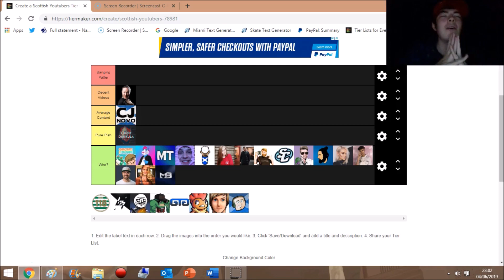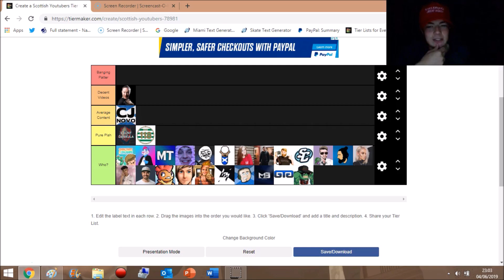RANKING EVERY SCOTTISH YOUTUBER! TIER LIST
WHERE THE F*** AM I? anyway a bunch of jobbers on this list that I didn't have a clue about haha